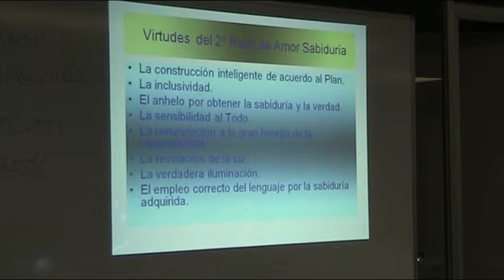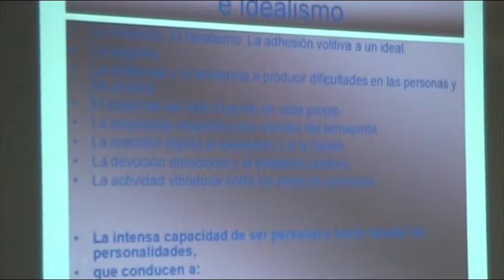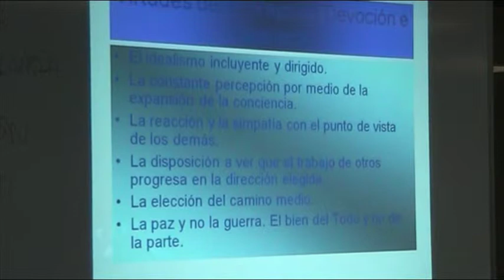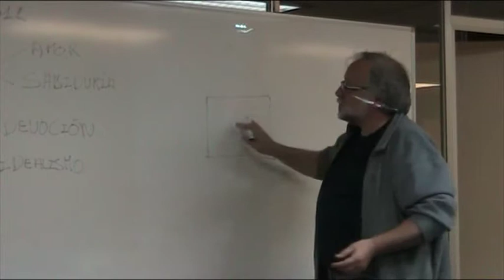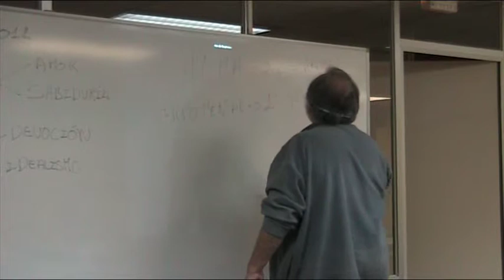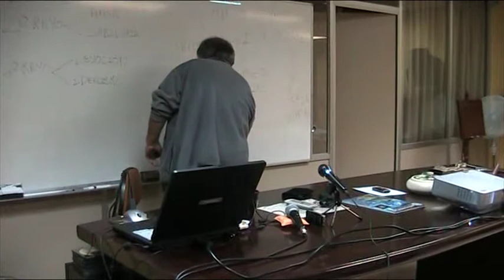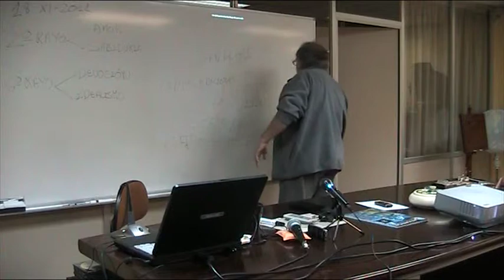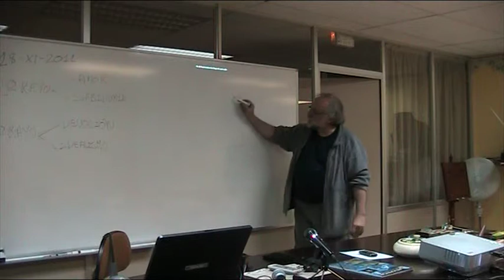(18-XI-2011)-(2/2)-2ª SESIÓN-SIETE RAYOS-SEGUNDO Y SEXTO R., Jesús Jurado- RAMA ARJUNA -- BCN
(18-XI-2011)-(2ª PARTE)-2ª SESIÓN-INTRODUCCIÓN AL ESTUDIO DE LOS SIETE RAYOS-SEGUNDO Y SEXTO RAYOS, por Jesús Jurado-RAMA ARJUNA-S.T.E.-- BARCELONA
EXPOSICIÓN POR PARTE DEL CONFERENCIANTE SOBRE EL TEMA DE LOS SIETE RAYOS; SU ENUMERACIÓN, SU PROCEDENCIA, LA FORMA EN QUE CUALIFICAN LA MATERIA Y TODO CUANTO SE MANIFIESTA, EL RAYO DEL ALMA, EL RAYO DE LA PERSONALIDAD, LOS CUATRO RAYOS DE ATRIBUTO, LOS TRES RAYOS DE ASPECTO, LOS PLANETAS SAGRADOS. EN ESTAS CHARLAS SE INTENTARÁ DAR SALIDA A ÉSTAS Y OTRAS CUESTIONES. EN ESTA SEGUNDA SESIÓN, APARTE DE EXPLICAR A TRAVÉS DE VARIAS TABLAS LA
INTERRELACIÓN ENTRE LOS DIVERSOS RAYOS, REINOS, VEHICULOS DE LA PERSONALIDAD, PLANOS DE MANIFESTACIÓN... SE TOCARÁ POR ENCIMA LA CUALIDAD DEL SEGUNDO Y SEXTO RAYO: AMOR-SABIDURÍA Y DEVOCIÓN E IDEALISMO.